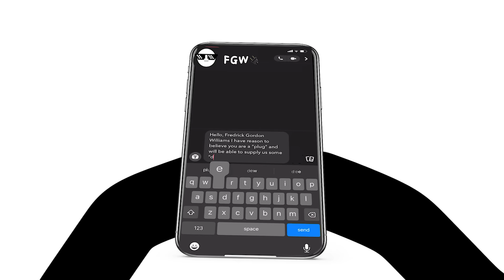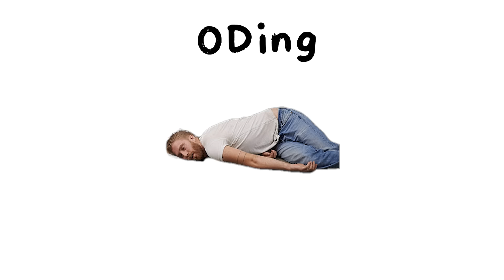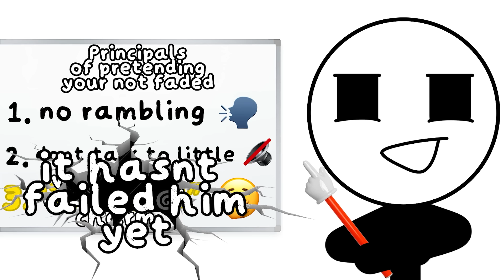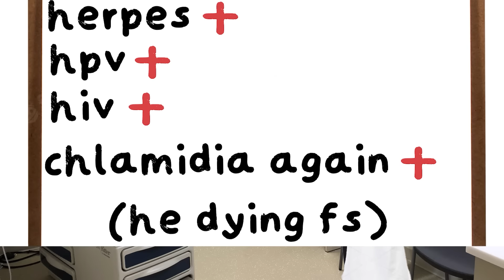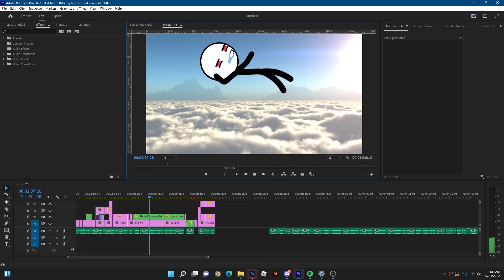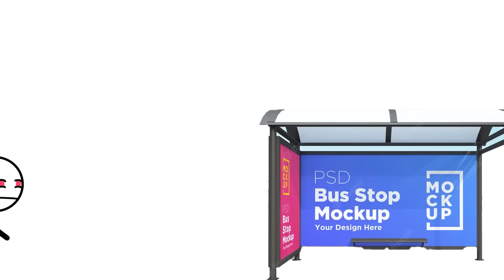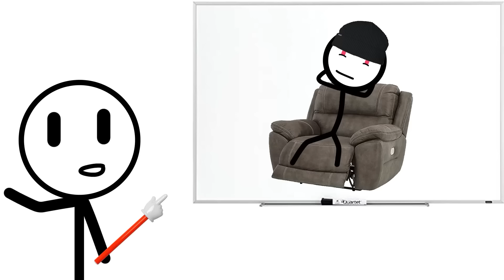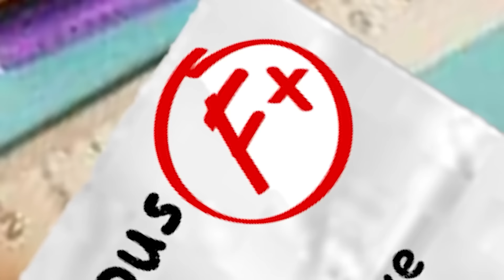Every ChainsFR HIGH Video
for all the homies out there who are baked